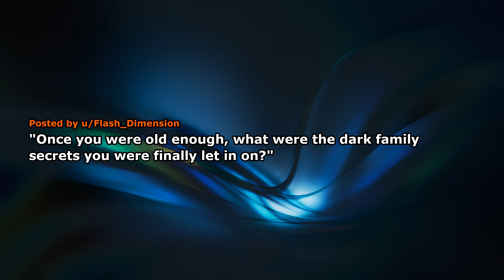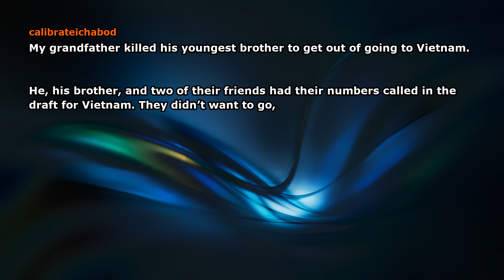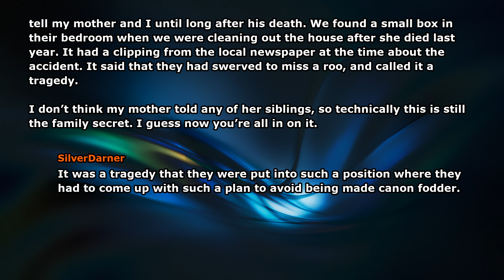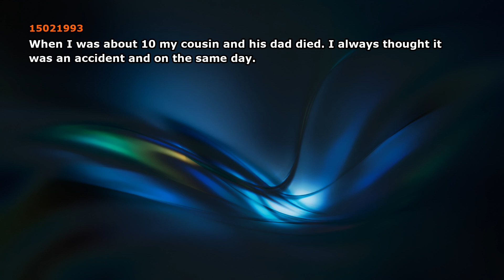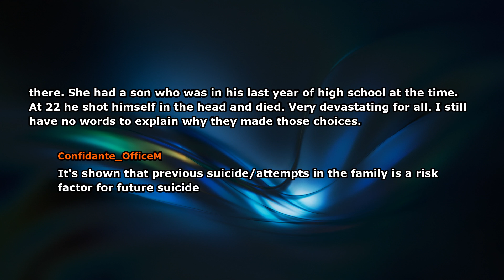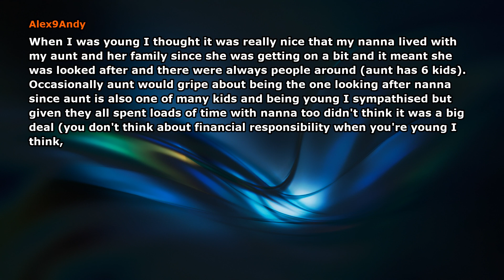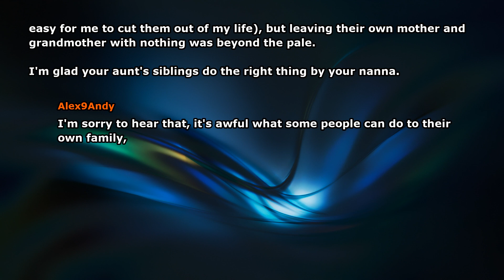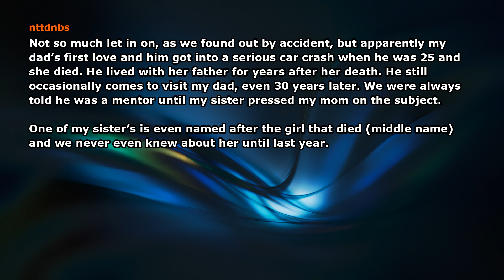My grandfather killed his youngest brother to get out of going to Vietnam. WTF?!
Once you were old enough, what were the dark family secrets you were finally let in on?